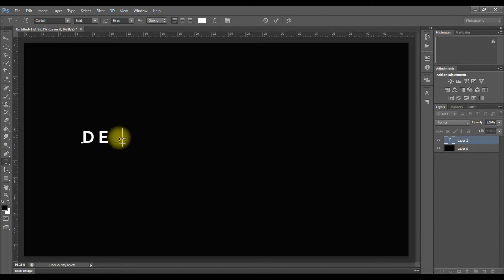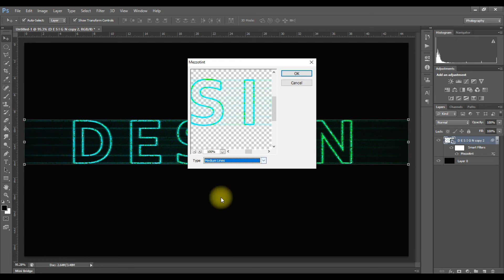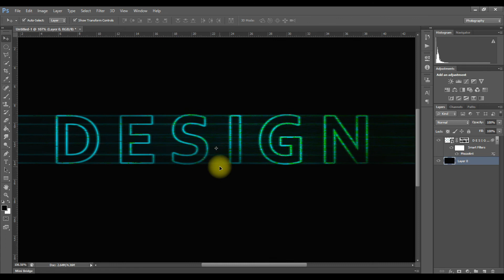Faded Blur Text Effect In Photoshop CC 2021 | Photoshop Tutorial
Hi Guys,
In this video, I will teach you how to create faded motion blur effect in photoshop. This photoshop tutorial method is very simplest to learn immediately.
You can easily learn how to create faded motion blur text effect in just a min.

Your Quarries :
1. how to create faded motion blur text effect in photoshop
2. how to add faded effect on text in photoshop
3. how to use motion blur effect to make creative text in photoshop
4. create creative effect in photoshop
5. how to give different effect to image in photoshop